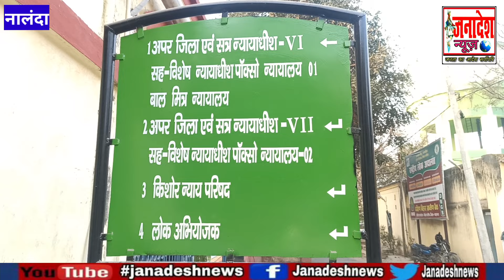15 दिन पर रू'म में बु'ला'ता था ल'ड़का,शा'दी करने के नाम पर सब*कुछ किया